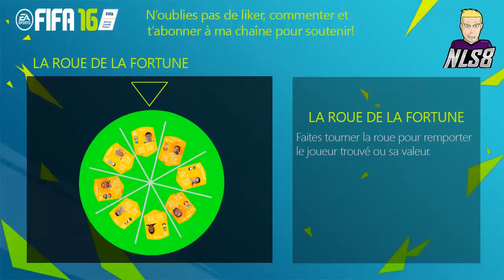FUT 16 CONCEPT MODE : LA ROUE DE LA FORTUNE !!! FRANCAIS - HD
►7€ DE REDUCTION SUR GAMONIAC + 300 POINTS ZAPPYDAY :
300 points offerts sur ZappyDay – le site qui vous fait gagner plein de cadeaux facilement en cliquant

Pour être upload sur la chaine :
•► Bon commentary.